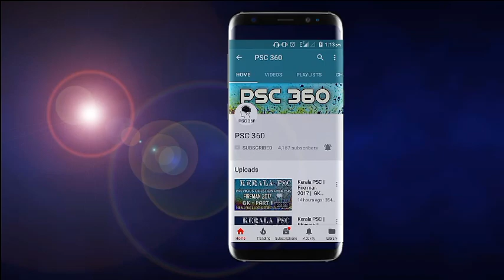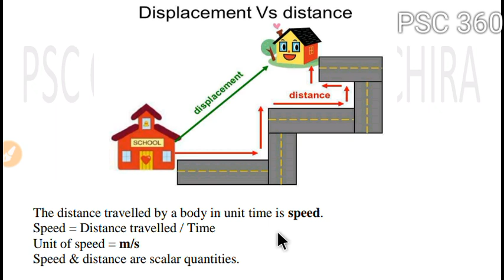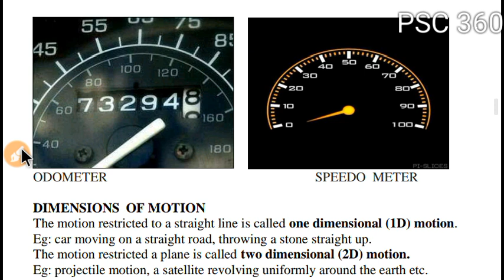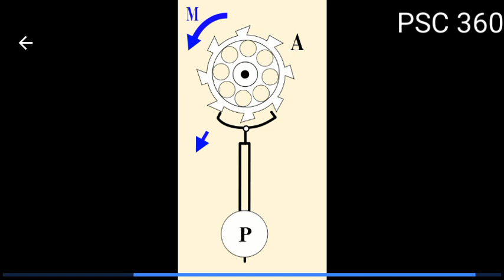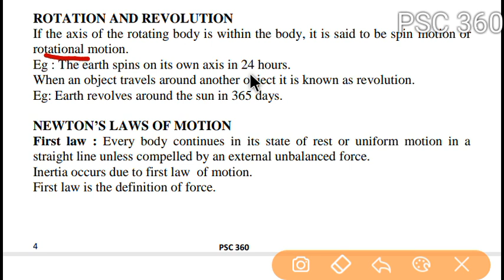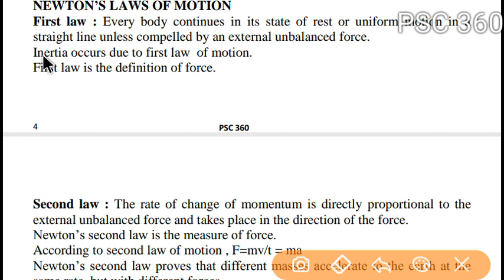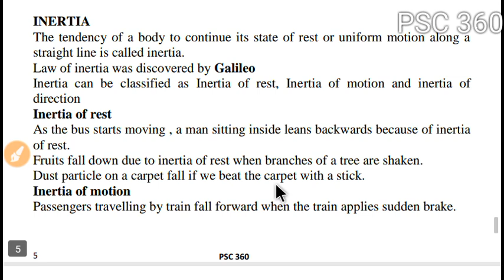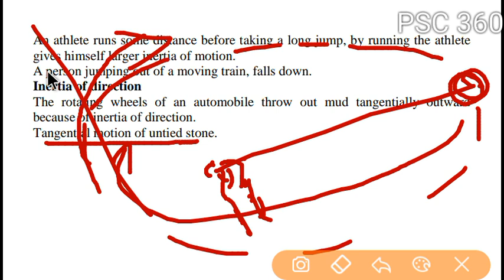Kerala PSC || PHYSICS || MOTION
Science questions for degree level Kerala PSC Exams
PHYSICS
MOTION
Physics episode 07

planets and satellites are examples of 2D motion. I have wrongly mentioned planet motion as 3D motion.. please correct it.